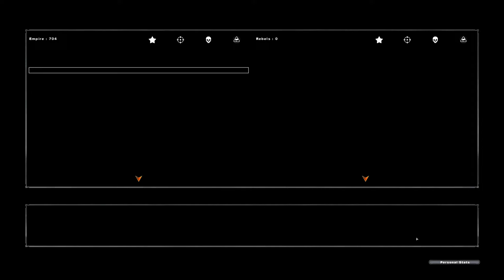Star Wars Battle Front II: Problems and Death W/ Draxion & Vendryl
PimpShrimp, Vendryl, and Draxion travel to some random Galaxy and try to help the other sides but they just proceed to destroy each team.
May the Fourth be with you young padawans! (Yes I know this is a day late but i wasn't able to upload it last night)
The Channels:
And as always. PRAISE THAT CLONE MOOSE

Games That I'll defiantly Record:
StarWars Starfighter
The JediKnight Series
Dark Forces 1 and 2
Republic Commando

Games That I might Record:
Empire at war
The Clone Wars
Knights Of Old Republic 1 and 2

Games That I wont Record:
Force Unleashed 1 and 2